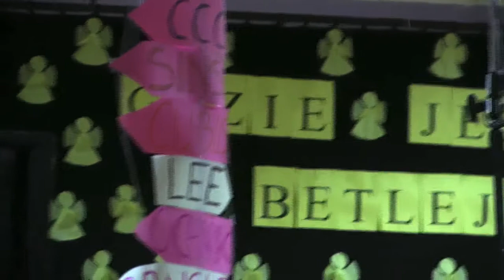Wigilia ZSCKR 2014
Fragmenty przedstawienia wigilijnego "Gdzie jest nasze Betlejem?"
Spotkania wigilijne w klasach
19 grudnia 2014 ZSCKR